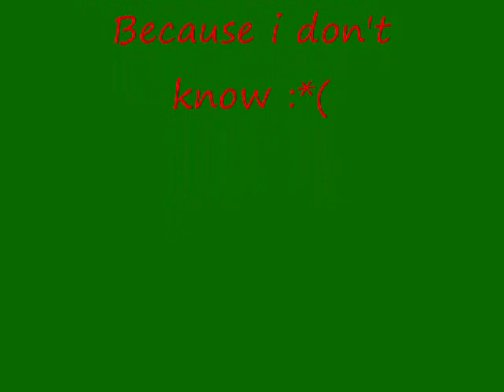Christmas Track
boo